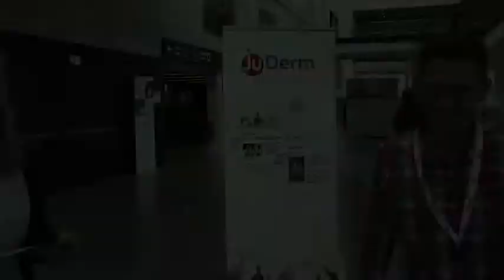Daniel Schuster, Student, Uni Freiburg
JuDerm-Interview im Rahmen der 48. DDG-Tagung in Berlin